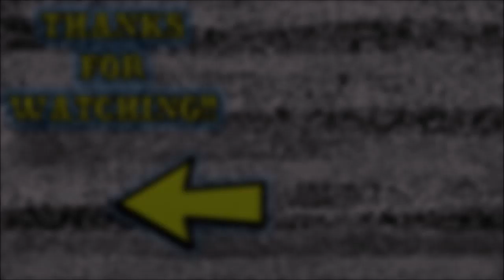Pokemon Sword Blind Nuzlocke Part 50: Butt Puncher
If there is a butt, it will be punched!!